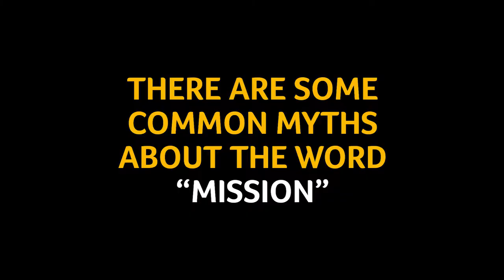What is mission? Bible study session 2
Video accompanying session two of Church Mission Society's What is Mission? a mission myth-busting bible study for small groups. Session two busts the myth that mission is primarily a western thing.